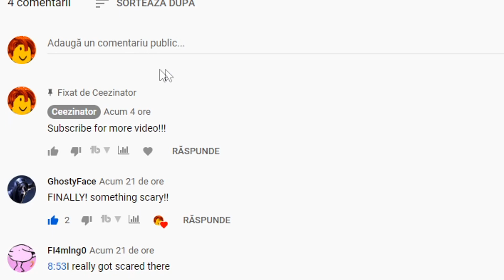NEW *FREE* SCOOB PET!! | Adopt Me | @Ceezinator plays